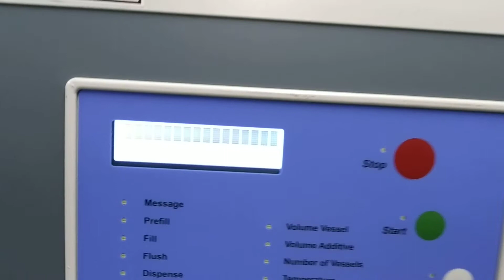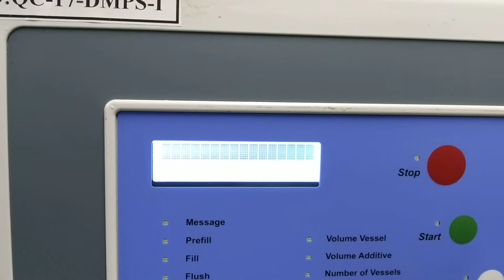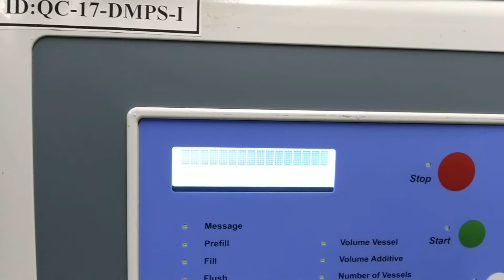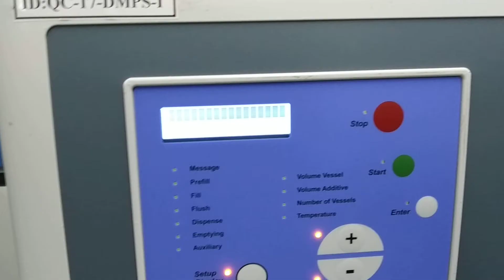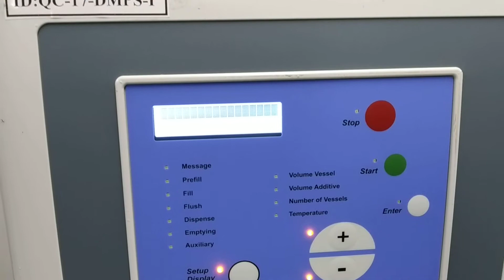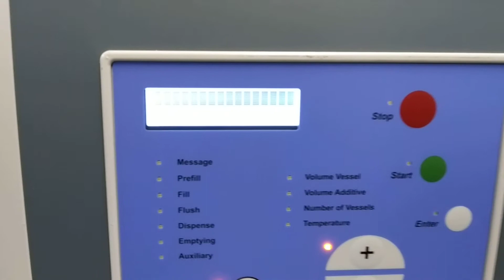DissoMate X15 Screen problem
DissoMate X15
-Scatter  Display
-Delay Starting Time
-Need to restart several time to start.